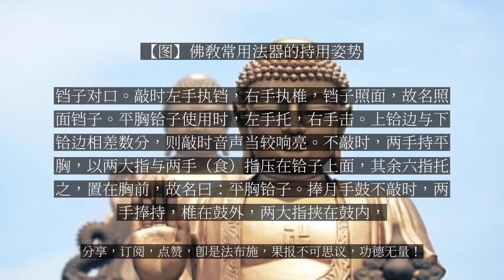【人间修行录】 【图】佛教常用法器的持用姿势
【图】佛教常用法器的持用姿势

在早晚功课和日常佛事当中，有几样法器比较常用，其持用的姿势可概括为：对口引磬，合掌木鱼，照面铛子，平胸铪子，捧月手鼓。对口引磬执持时候将引磬对口，所以叫对口引磬，右手相抱。打引磬时，以左手拿，右手击之。或仅用右（左）手中指、无名指、小指与手掌拿住，并用食指与大指向上勾击。合掌木鱼敲木鱼时，左手执木鱼，右手执椎。执木鱼是以大指、食指、中指拿住，执椎也是以大指、食指、中指挟住。鱼椎头与木鱼头相对，两掌相对，如合掌式，故名曰：合掌木鱼。不敲时，双手扶持，鱼椎在木鱼之外，两食指与两大指挟住，其余六指将其托住。照面铛子不敲时，铛子与铛椎一并执在左手， 铛椎挟在铛子反面外，右手抱住平胸，铛子对口。敲时左手执铛，右手执椎，铛子照面，故名照面铛子。平胸铪子使用时，左手托，右手击。上铪边与下铪边相差数分，则敲时音声当较响亮。不敲时，两手持平胸，以两大指与两手（食）指压在铪子上面，其余六指托之，置在胸前，故名曰：平胸铪子。捧月手鼓不敲时，两手捧持，椎在鼓外，两大指挟在鼓内，两食指与两中指托住，余四指环之，名曰捧月手鼓。敲击时，左手执鼓，右手执椎。执鼓以大指、中指、食指托之，执椎也是以大指、食指、中指执之，向内击之。...